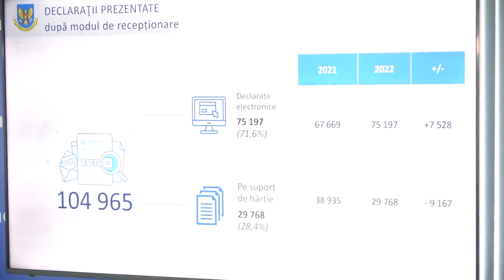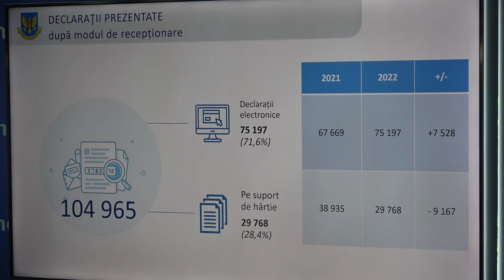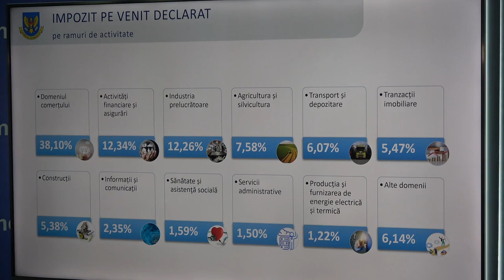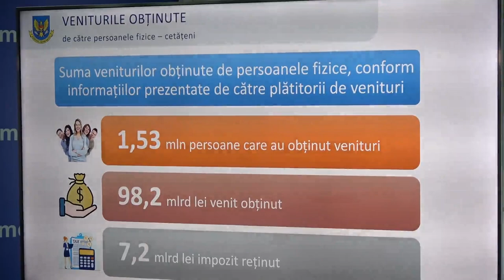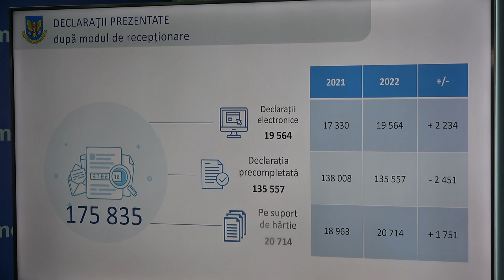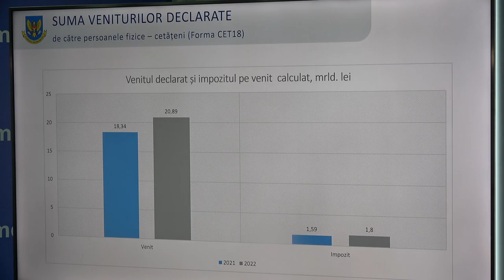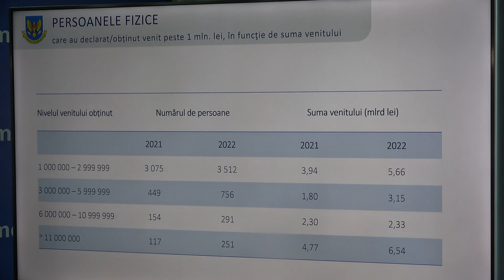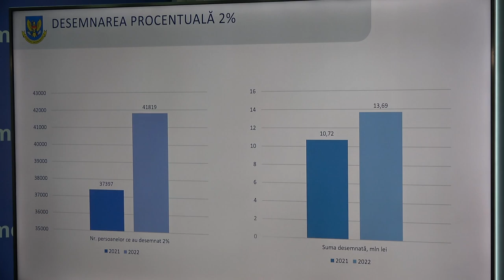Prezentarea rezultatelor recepționării declarațiilor cu privire la impozitul pe venit pentru 2022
Conferință de presă organizată de Serviciul Fiscal de Stat dedicată prezentării rezultatelor recepționării declarațiilor cu privire la impozitul pe venit pentru anul 2022